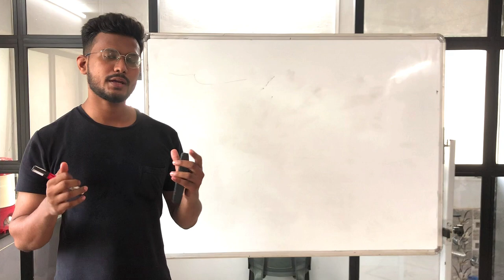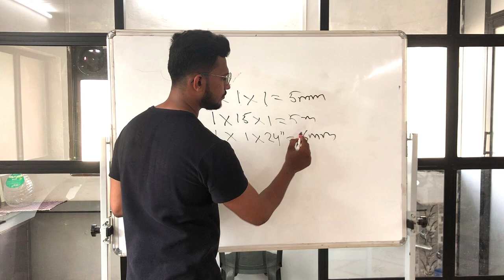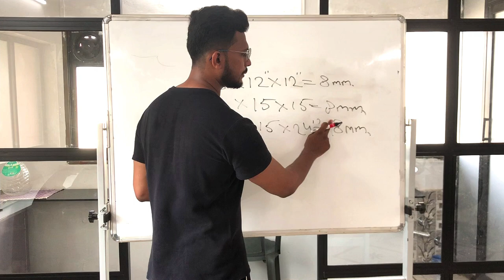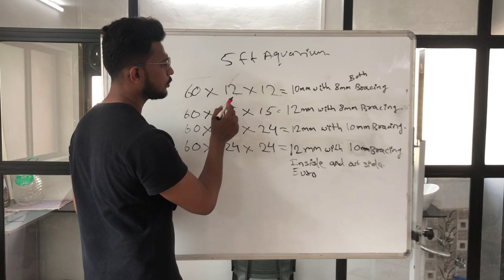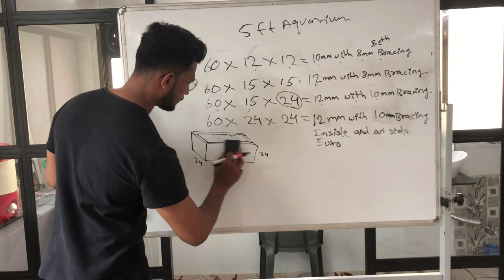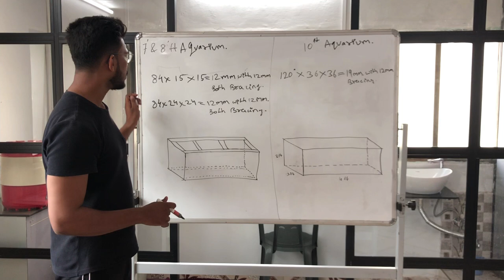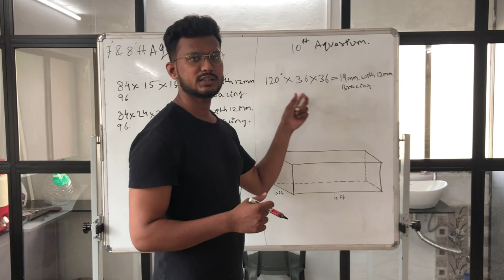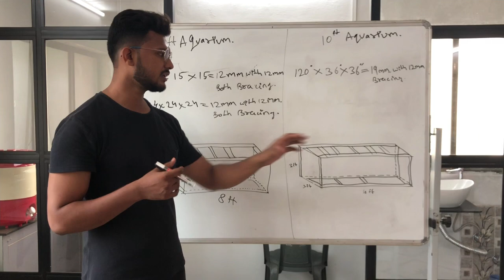Best Glass Thickness to Build all size of Aquarium/ Explained in details.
Hey aquarist you want to build an aquarium and confuse to choose the glass for your fish tank then watch this video till the end i hope you will learn everything about choosing the glass thickness , measurements and bracing of the tank.